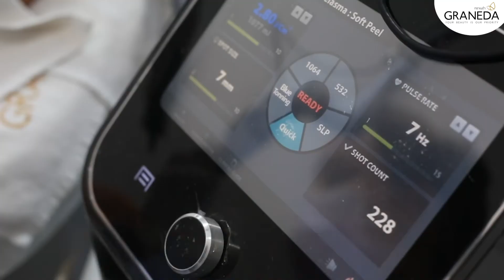บอกลาปัญหาฝ้า กระ ที่เป็นส่วนเกิน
ลบปัญหาที่คอยกวนใจเหล่านี้ด้วย ✨
𝗟𝗶𝗴𝗵𝘁 𝗨𝗹𝘁𝗿𝗮 𝗤 𝗟𝗮𝘀𝗲𝗿
🔺 ดูแลผิวให้เรียบเนียน🔺
เคลียร์ปัญหาจุดด่างดำ ฝ้า กระ
ให้กลับมามั่นใจ พร้อมสู้ได้ทุกสถานการณ์อีกครั้ง
🌈 เลเซอร์ใบหน้า ปรับสีผิว เปล่งประกายมีออร่า
🌈 นวัตกรรมเลเซอร์ที่ช่วยให้ห่างไกลรอยสิว รักษา ฝ้า กระ👋
🌈 ลดปัญหารูขุมขนกว้าง ผิวที่ไม่เรียบเนียนกลับมาสม่ำเสมอ
📣 ยินดีให้คำปรึกษา ไม่มีค่าใช้จ่าย 📣
💚 𝐋𝐈𝐍𝐄 : @𝐠𝐫𝐚𝐧𝐞𝐝𝐚 ( มี@ นำหน้า )